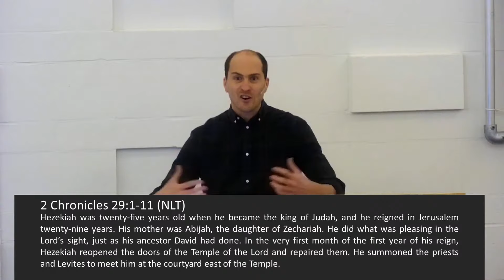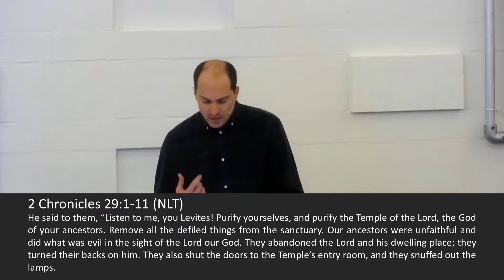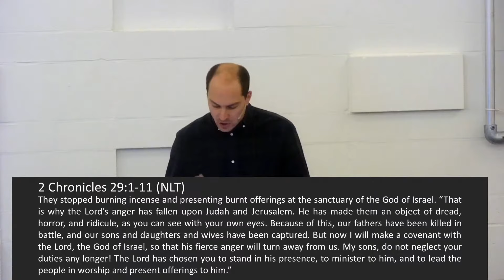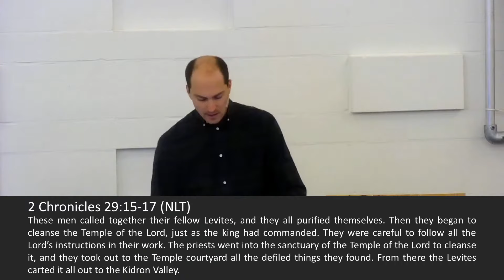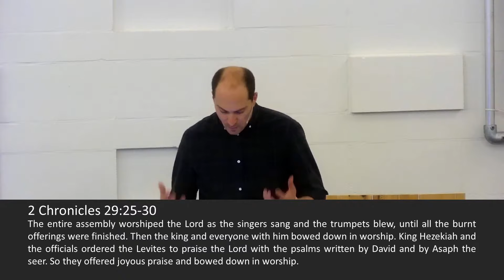Only Purified People Can Purify Places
This is the first message in the series: A Time To Purify. We believe that this is a time for purification because God is going to do something new in our world. In 2 Chronicles 29 we read how king Hezekiah of Judah led the people back to the Lord and saved them from imminent destruction by the Assyrians. The first bill he signed as king was that the Temple of the Lord would be purified and reopened. We learn that only purified people can purify places.